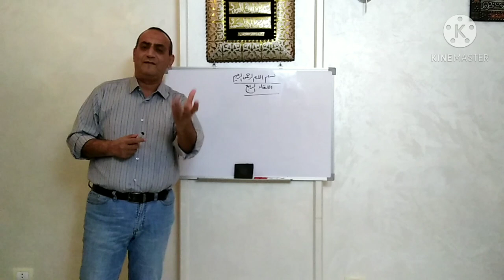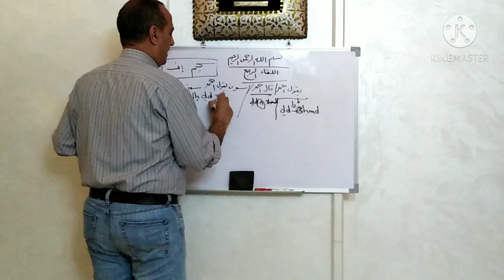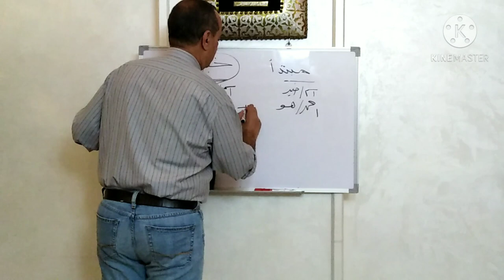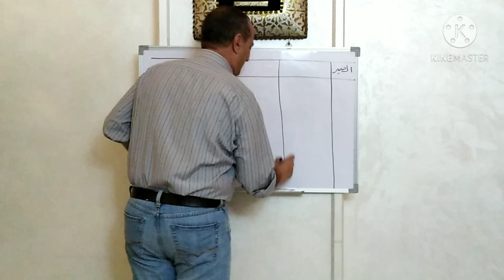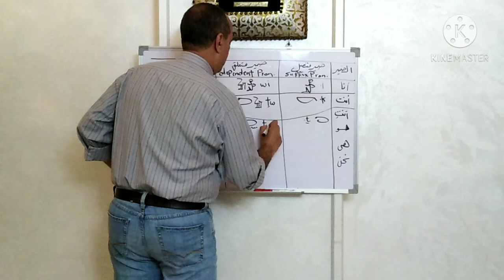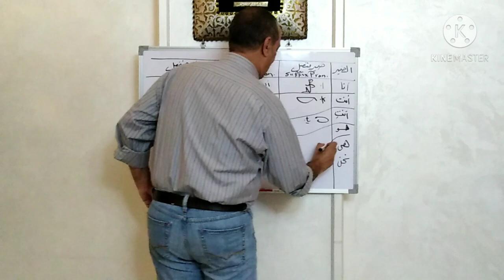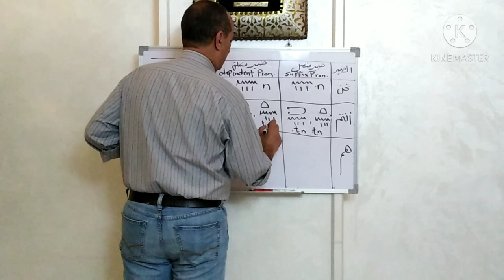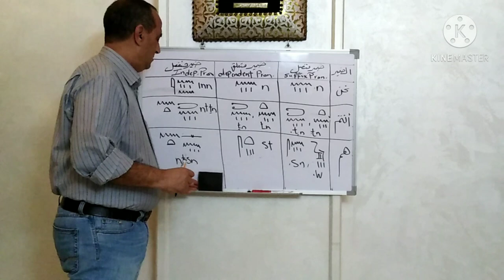تعليم اللغه المصرية القديمة_الجملة الفعليةوالجملة الاسمية _ (4)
سيتعرض الفيديو للأبجدية المصرية القديمة والطرق المختلفة لنطق الحروف.
عرض مجموعة من المفردات الأساسية وتوضيح معانيها، مما يساعد المشاهدين على بناء قاعدة لغوية أولية.

سيقدم الفيديو معلومات حول النحو والقواعد الأساسية للجمل في اللغة المصرية القديمة.
 كيفية تكوين الجمل وترتيب الكلمات واستخدام الأفعال والأسماء والضمائر.

 تقديم نماذج من النصوص القديمة المكتوبة باللغة المصرية القديمة، وسيتعرض لأساليب القراءة والتفسير وفهم النصوص القديمة. قد يتم تحليل نصوص تاريخية أو دينية لإظهار تنوع استخدام اللغة المصرية القديمة في الحياة اليومية.

 سيشجع الفيديو المشاهدين على المشاركة في تمارين وتطبيقات عملية لتعزيز فهمهم وممارستهم للغة المصرية القديمة. قد تشمل هذه التمارين الكتابة والترجمة والمحادثة البسيطة.